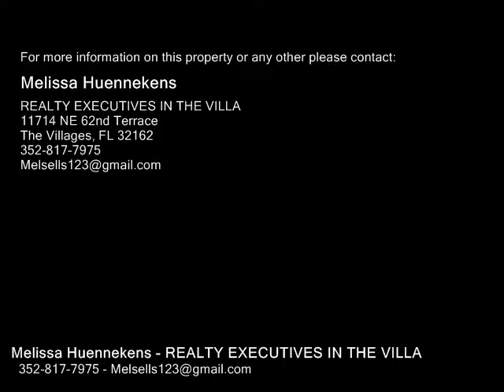2111 ESCOBAR AVE, THE VILLAGES FL 32159 - Real Estate - For Sale -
2111 ESCOBAR AVE, THE VILLAGES FL 32159  Real Estate  For Sale   Welcome Home to this Cute and Cozy Patio Villa that has been Completely updated! Located in Vera Cruz Villas in Santo Domingo! Awesome Location that is 1.5 miles to Spanish Springs, 5 miles to Lake Sumter! You are going to LOVE what this Villa has to offer. This 2bed2bath has low maintenance landscaping & Cute sitting area as you walk up to enjoy your morning read. As you walk into the Glass Enclosed Lanai you will notice the Custom window treatments & cooled AC for all year around enjoyment. Beautiful stained glass door leading you into the airy feel of an open floor plan with a neutral color palette. This Villa Boast all you need!! TWO Solar Tubes for added natural light. Both Bathrooms have been updated with new vanities & Fixtures and flooring.You will find NO CARPET!! All NEW Laminate flooring. Tile in the Kitchen. NEW HD Laminate Countertops w integrated sink & NEW faucet & light fixtures. NEW Upgraded Cabinet fronts & NEW Stainless Steel Appliances. Fresh Paint. NEW Double Pane windows, NEW roof 2017, NEW AC w humidistat 2013. The Master suite features a large walkin closet & Custom Window Treatments. The second bedroom is just the perfect size for an office or to accommodate your guest. PLANTATION Shutters in Main Living area for a nice finished look..The Garage floor had been painted & has Plenty of room for a car & cart. Pull Down stairs for the attic. Added utility sink. NO Neighbors behind. Why buy NEW when you can have ALL this & GREAT LOCATION? BOND IS PAID!

Melissa Huennekens
REALTY EXECUTIVES IN THE VILLA